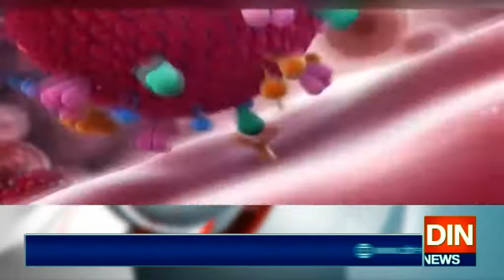اسلام آباد اور کراچی میں کورونا وائرس کے مزید 2 کیس سامنے آگئے